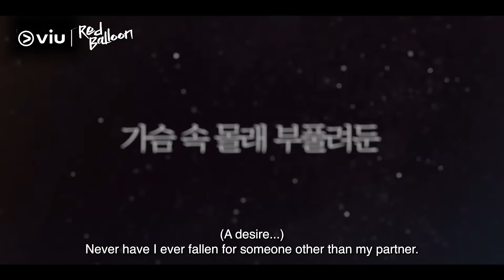[Trailer] Red Balloon 🎈 | Coming to Viu on 17 Dec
🎈 𝗥𝗲𝗱𝗕𝗮𝗹𝗹𝗼𝗼𝗻 𝗖𝗼𝗺𝗶𝗻𝗴 𝘁𝗼 𝗩𝗶𝘂 𝗳𝗼𝗿 𝗙𝗥𝗘𝗘 𝘁𝗵𝗶𝘀 𝟭𝟳 𝗗𝗲𝗰
Join SeoJiHye, LeeSungJae, HongSooHyun and LeeSangWoo in their story as they attempt to quench their desires and appease their heartbreaks.